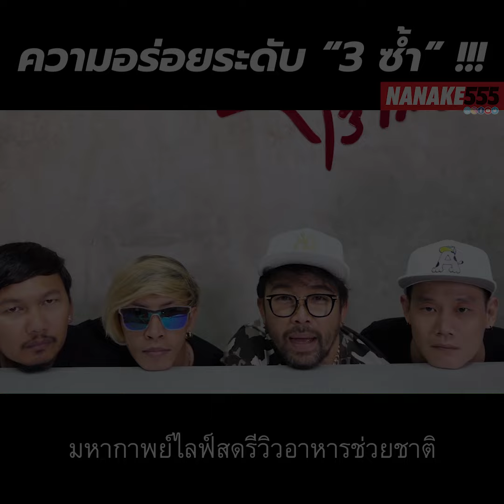เป็ดแดดเดียว by แม่แอนนา | มหากาพย์ไลฟ์สดรีวิวอาหารช่วยชาติ ความอร่อยระดับ " 3 ซ้ำ "!!!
ความอร่อยระดับ " 3 ซ้ำ "!!!

เป็ดเเดดเดียว กลิ่นหอมมาก นุ่มเด้ง มีความคล้ายๆเนื้อสะโพกไก่ เเต่กลิ่นหอมคมกว่า
ราคา :ขนาดเล็ก 250 กรัม 150 บาท
500 กรัม 500 บาท

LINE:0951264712